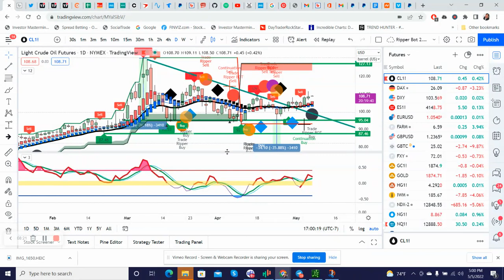Trade Genius Podcast Shake, Bake, and Quake 5/5/2022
Twitter.com/Thetradegenius
Instagram.com/Thetradegenius